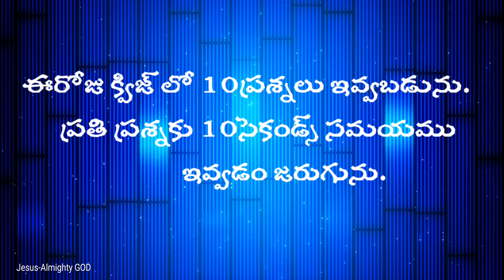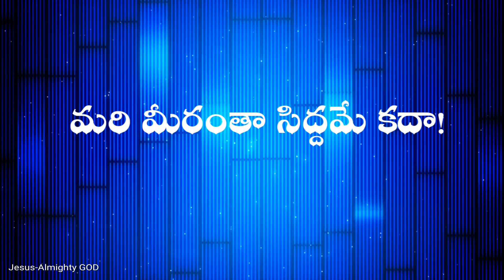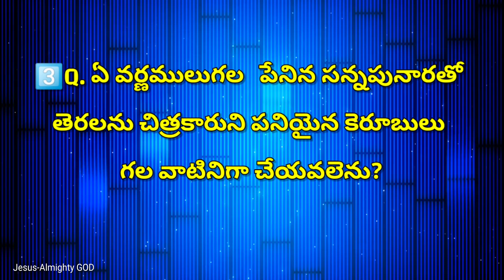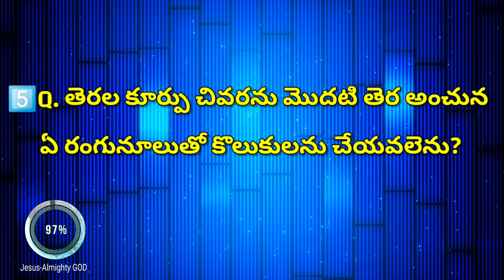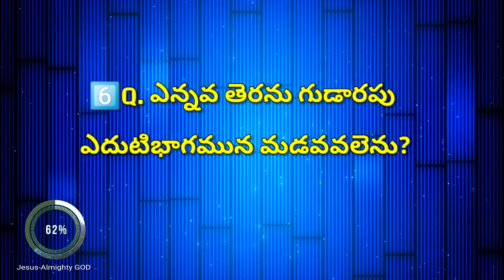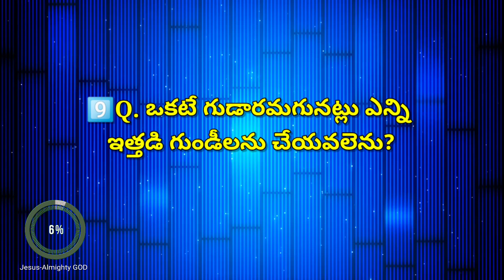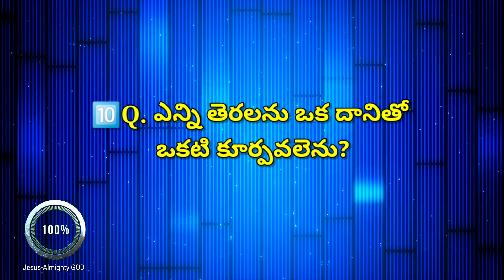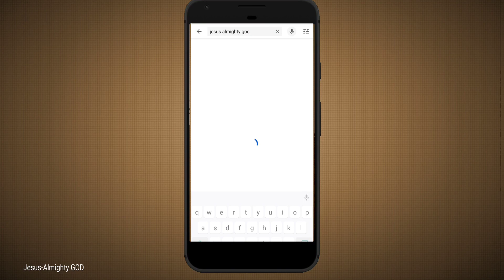నిర్గమ కాండము 26వ అధ్యాయమ 1-12 వచనముల పై తెలుగు బైబిల్ క్విజ్||Exodus chapter 26 Telugu Bible Quiz